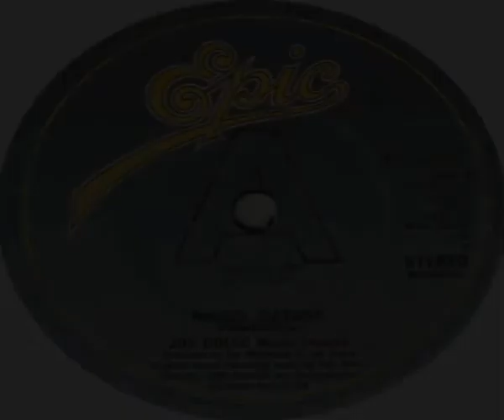Joe Dolce Music Theatre Reggae Matilda 1981